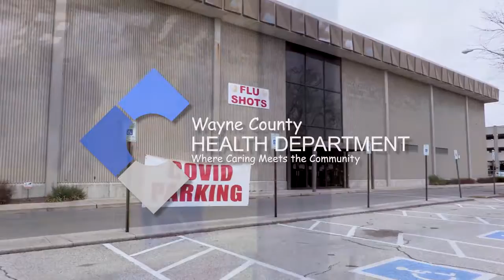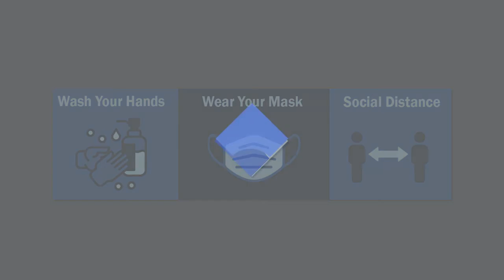Wayne County Health Department Vaccination Clinic Tour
Quick tour of WCHD's new vaccine clinic located at the former Elder Beerman building in Richmond, Indiana. For the latest on vaccine eligibility and registration in Indiana,